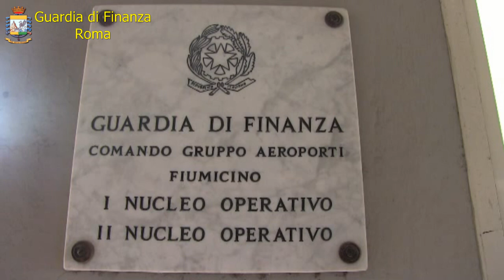Fiumicino, la Finanza scopre banda di falsari: maxi sequestro di scarpe tarocche - Il Faro online